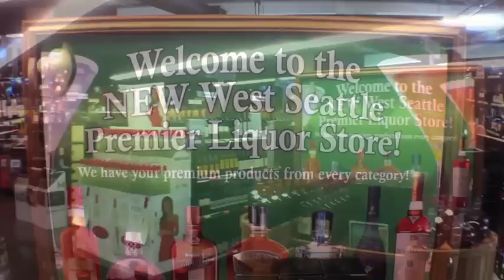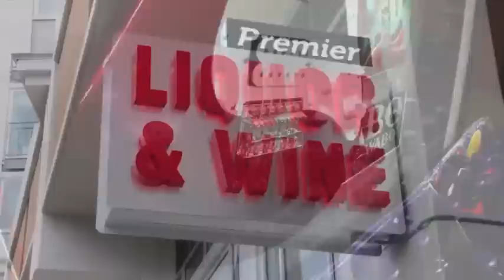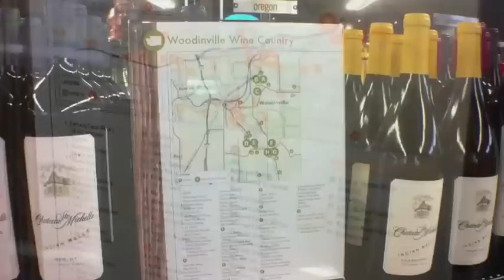New West Seattle Liquor Store